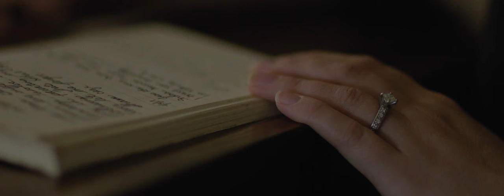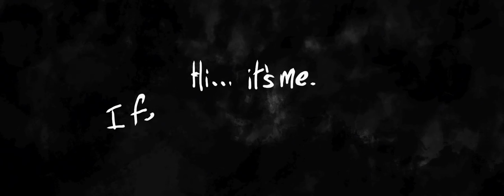Karen's Story | The Ambush Group